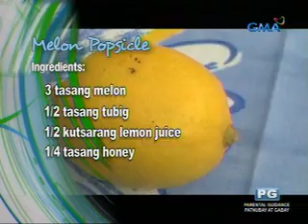Pinoy MD: How to make fruit-flavored popsicles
Ang mga pampalamig ngayong tag-init, maaari ring gawing healthy sa pamamagitan ng mga prutas katulad ng mangga, pakwan at pinya! (Date aired: March 23, 2013)